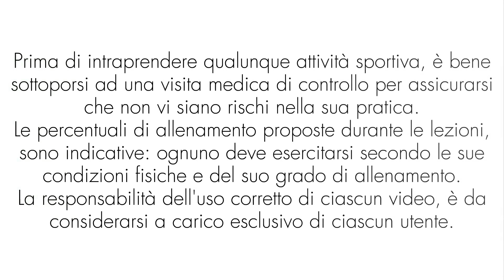Cardio Training // 40 min TABATA COUNT // Brucia calorie e grassi con il trampolino!!! 27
🔵 Gli allenamenti si possono adattare a qualsiasi livello di preparazione atletica.
📅 Il programma di pubblicazione degli allenamenti 2021/2022 sarà il seguente:
Martedì e giovedì: INDOOR CYCLING
Lunedì, venerdì e domenica: GINNASTICA
Mercoledì e sabato: TRAMPOLINO
Seguendo gli allenamenti con costanza, potrete raggiungere i vostri obiettivi:
- Dimagrimento
- Tonificazione muscolare
🔴 Nella sezione playlist potrete trovare più di 1500 video allenamenti, ordinati in base a disciplina e stagione:
- trampolino
- workout a corpo libero e fitness con attrezzi
- walking